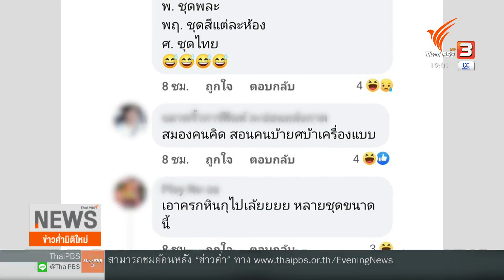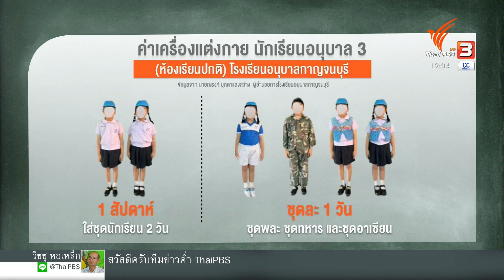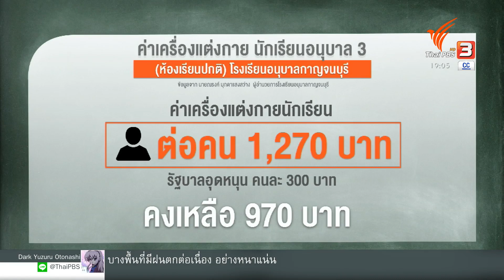โรงเรียนชี้แจงใส่ชุดทหารในกิจกรรมฝึกระเบียบวินัย (10 พ.ค. 65)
นอกจากความปลอดภัยของเด็กแล้ว สิ่งที่ผู้ปกครองให้ความสำคัญ คืออยากให้เด็กได้ประโยชน์สูงสุดเมื่อไปโรงเรียน แต่โรงเรียนแห่งหนึ่ง กำหนดให้นักเรียนต้องใส่ชุดลายพรางคล้ายชุดทหาร มีคำถามว่า เด็กจะได้อะไร

ติดตามรายการข่าวค่ำมิติใหม่ วันอังคารที่ 10 พฤษภาคม 2565 เวลา 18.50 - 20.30 น. ทางไทยพีบีเอส หรือรับชมย้อนหลังได้ทาง